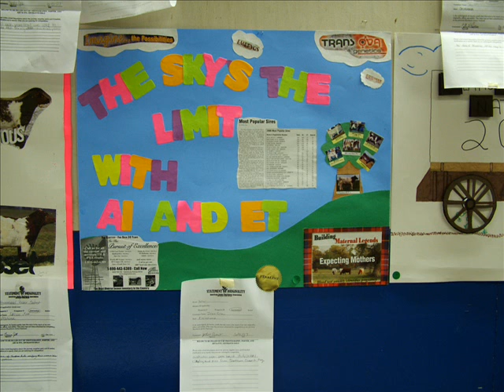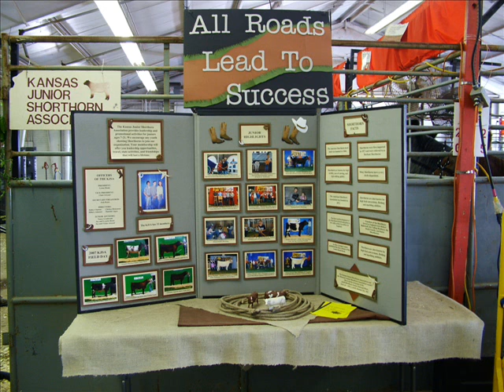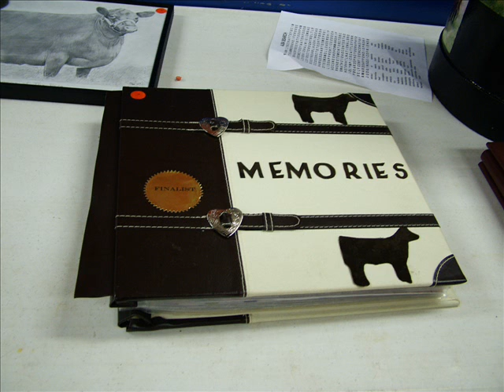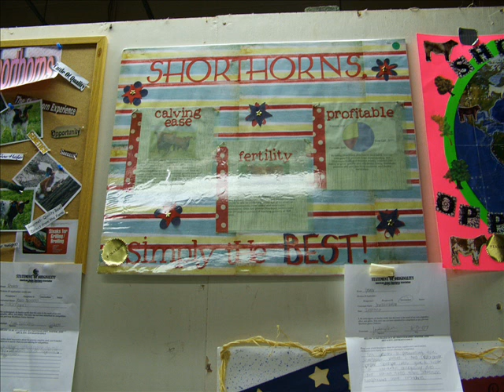2007 National Junior Shorthorn Show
pictures i took at the national shorthorn show